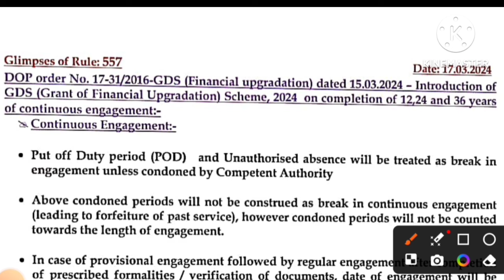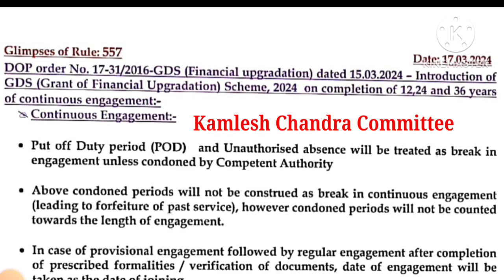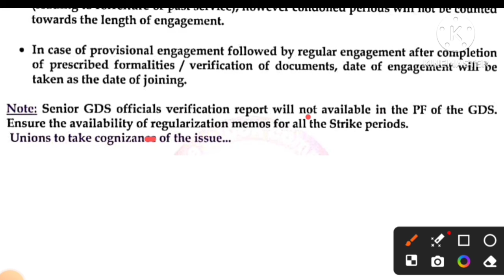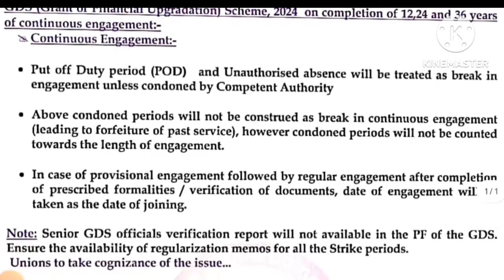12,24,36 Scheme से GDS कर्मचारी नाखुश| Scheme कर्मचारियों के हित में नहीं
12,24,36 Scheme से GDS कर्मचारी नाखुश| Scheme कर्मचारियों के हित में नहीं